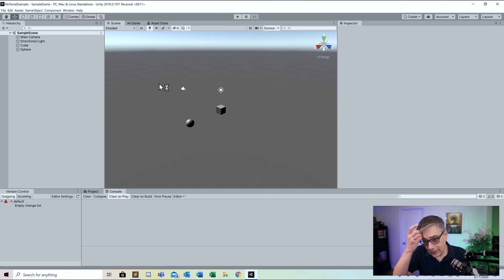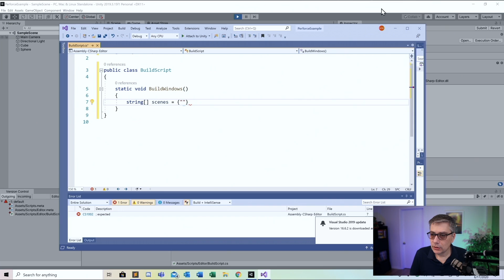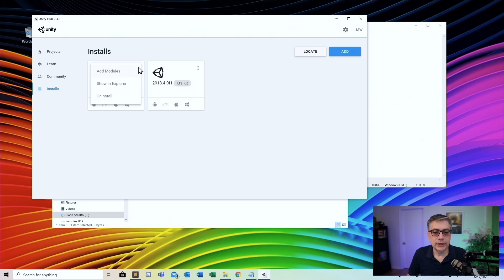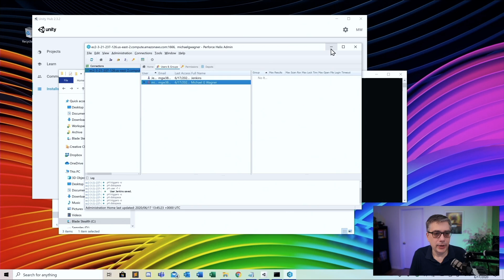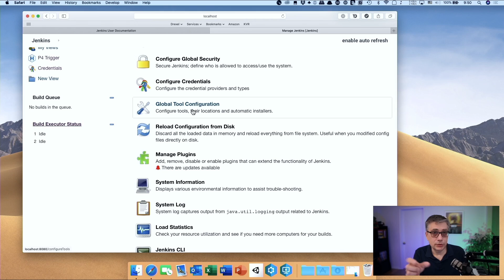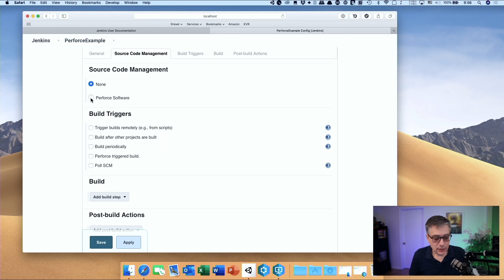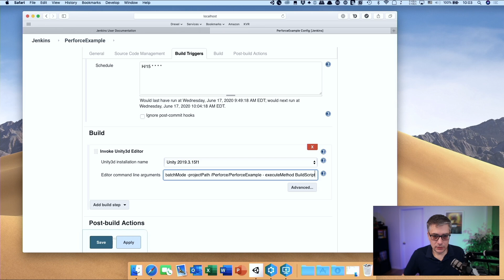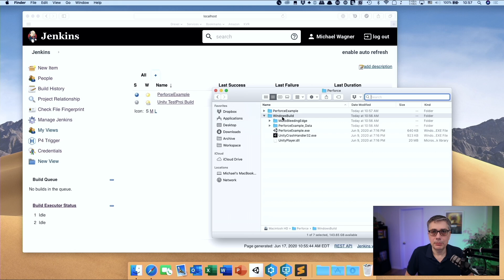Continuous Delivery with Unity, Perforce and Jenkins Part 3: Setting up Jenkins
Third and final part of a three part tutorial series on how to setup up a continuous delivery or continuous deployment system for Unity game development projects with the help of the Perforce version control system and the Jenkins automation server.

Note: in this video I use the terms "continuous delivery" and "continuous deployment" interchangably even though they have slightly different meanings. On a basic technical level the approach is the same. However, continuous deployment usually refers to a process where the builds are also continuously distributed to the customers.